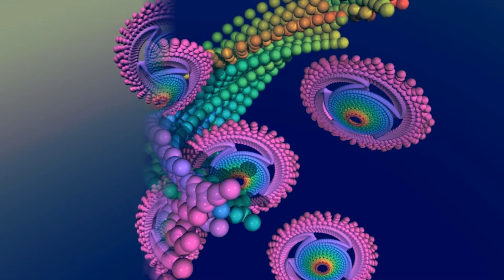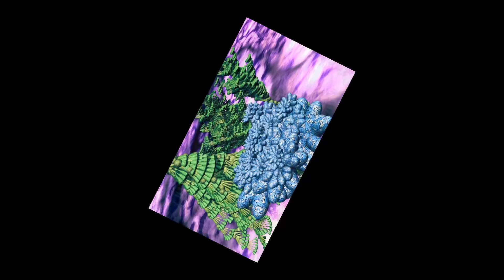PUTTIN ON THE ARMOUR #2 (Helmet & Sword) - by Sal Caruso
Slideshow vehicle for symphonic composition : PUTTIN ON THE ARMOR #2 (Helmet & Sword) - by Sal Caruso (c.) 2011
Based on Ephesians chapter 6 : 10 - 18

Stills from 3D animations by Sal Caruso (c.) -2011-